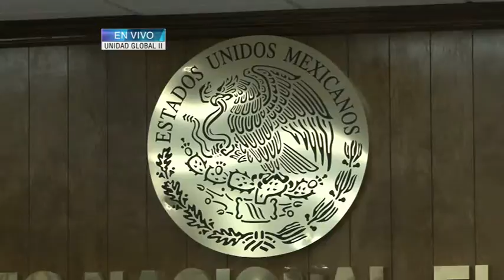Recuento confirma triunfo de María Ávila Serna